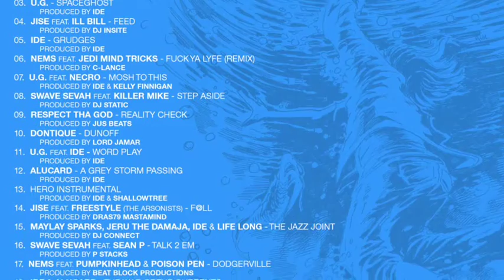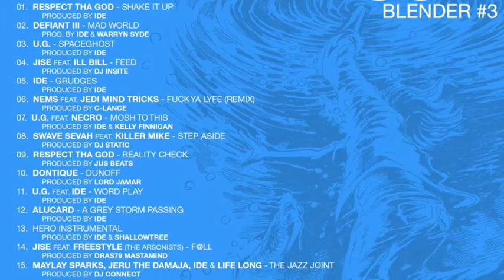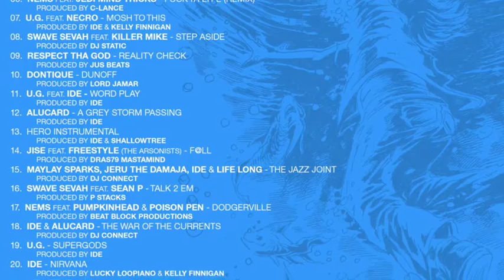Alucard "Grey Storm Passing" (Audio) | Creative Juices Music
Alucard releases his first single of 2017, titled "A Grey Storm Passing". This track is taken from Alucard’s upcoming solo album Alusion, set to release in Fall 2017 on Creative Juices Music. It’s been 10 years since Alucard’s last solo release, Watch Them Fall. As he’s been taking his time to perfect his sound, Alusion is set to be a timeless release from CJM.

Credits:
• Artist: Alucard
• Title: A Grey Storm Passing
• Produced by: IDE
• Back Up Vocals: IDE
• Mixed And Mastered By: IDE
• Artwork by: Alucard
• Graphic Layout: Aaron Active
• Label: Creative Juices Music
• Release Date: 02/25/2017
• As featured on the Creative Juices Music Blender, Taken from the upcoming LP Alucard - Alusions